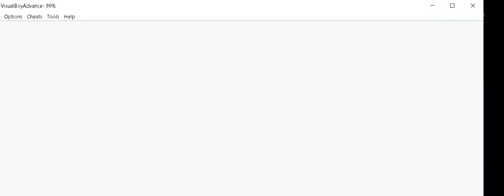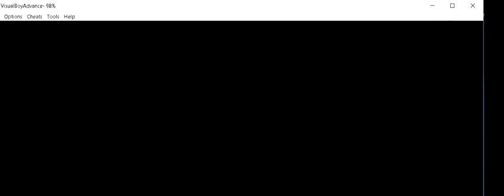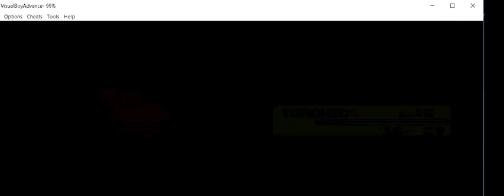pokemon ruby episode 1 the hype is real be ready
STARTER